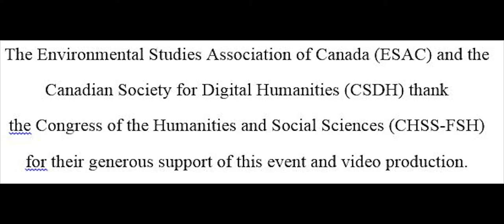Experimenting with Teleconference-based Conferences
Panel Topic: Climate Change and Academia: Addressing the Carbon Footprint of Scholarly Conferences. For more details on this roundtable and to obtain a copy of the Climate Change and Academia report,

Fourth Panelist: Dr. Geoffrey Martin Rockwell, University of Alberta, Experimenting with Teleconference-based Conferences

Special Roundtable & Workshop, co-hosted by the Environmental Studies Association of Canada (ESAC) and the Canadian Society for Digital Humanities (CSDH-SCHN) at the
Congress of the Humanities and Social Sciences (CHSS-FSH),
Monday May 28, 2018
First Nations University, Regina, Saskatchewan

ESAC and CSDH would like to thank the Congress of the Humanities and Social Sciences CHSS-FSH for funding this event and video.